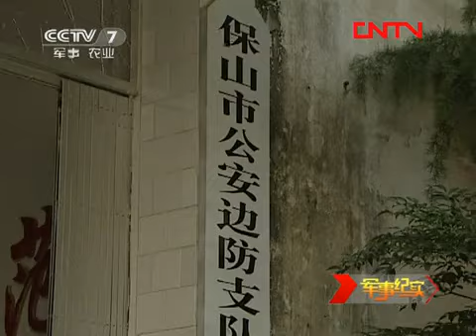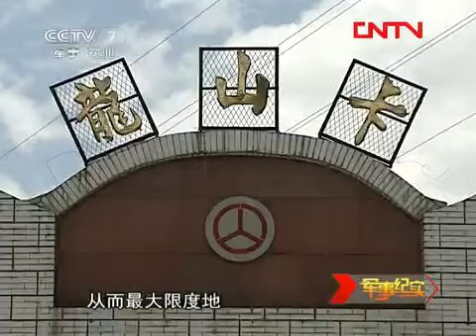军事纪实 《军事纪实》 20110927 魔窟中的"无间道"